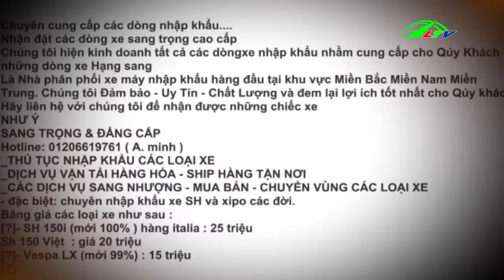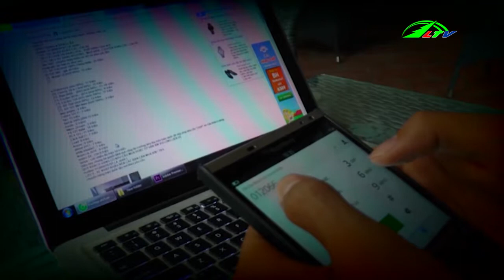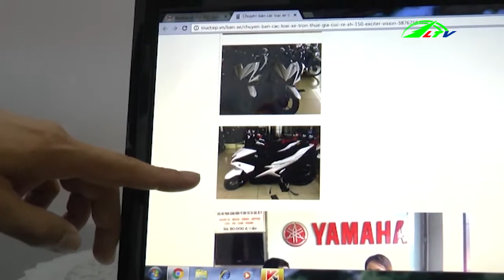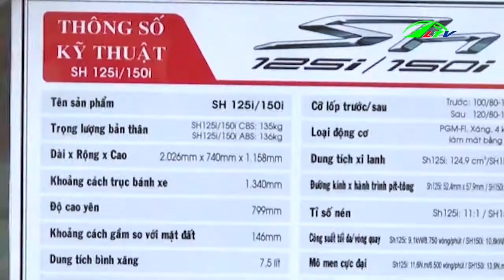Thủ đoạn lừa mua bán xe xịn trên mạng | An Ninh Lâm Đồng TV